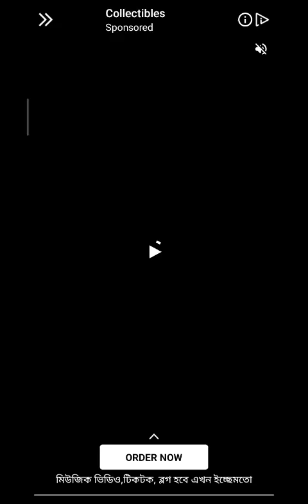Subway Surfers Mobile play 2023 New score10k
Subway Surfers is a classic endless runner game. You play as Jake, who surfs the subways and tries to escape from the grumpy Inspector and his dog. You'll need to dodge trains, trams, obstacles, and more to go as far as you can in this endless running game. Genre: Endless Running Developer: SYBO, Kilo Platforms: Android, iOS, Microsoft Windows, Windows Phone, Windows 10 Mobile, iPadOS, more Publisher: SYBO, Kilo Initial release date: May 23, 2012 Game